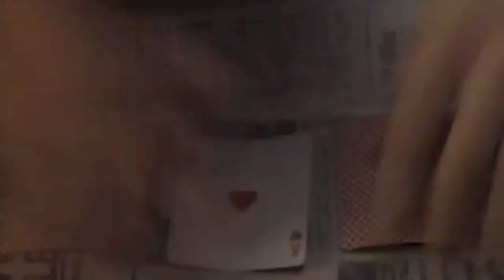A Look Behind the Stage: Joseph "Rev" Simmons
Rev Run Documentary project
By: Zach Cerulli